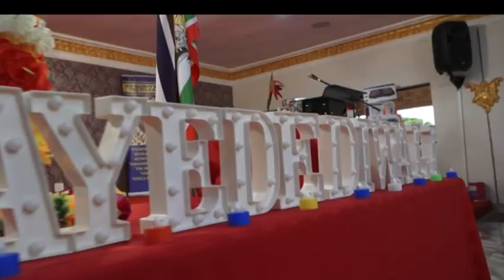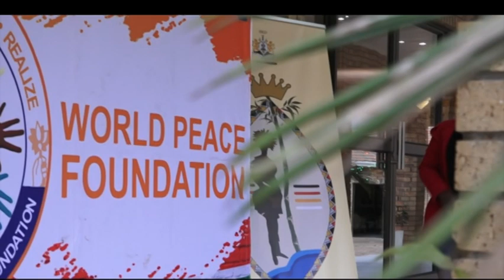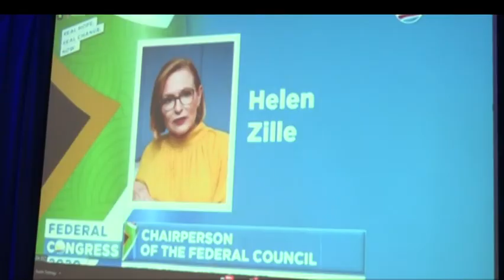1KZNTV NEWS 02 NOVEMBER 2020